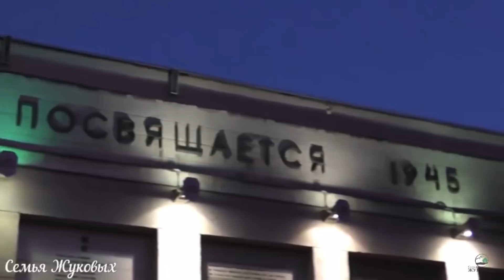💐С ПРАЗДНИКОМ! ВЕЧНЫЙ ОГОНЬ 🔥 ИРКУТСК 9 мая 2021 г.